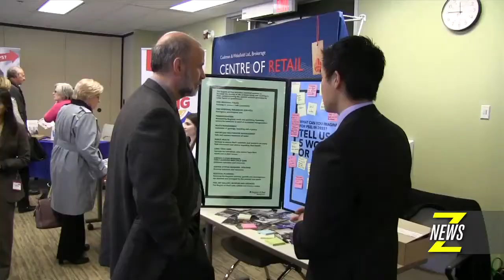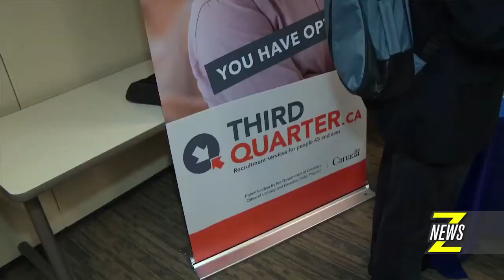ZNews - CARP MISSISSAUGA JOB FAIR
The CARP Mississauga chapter recently organized a free Job Fair which included businesses looking to hire, Resume feedback from HR experts, Second career schools, Business opportunities, Franchising and much more...